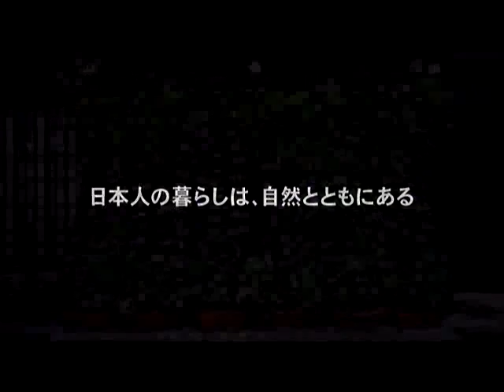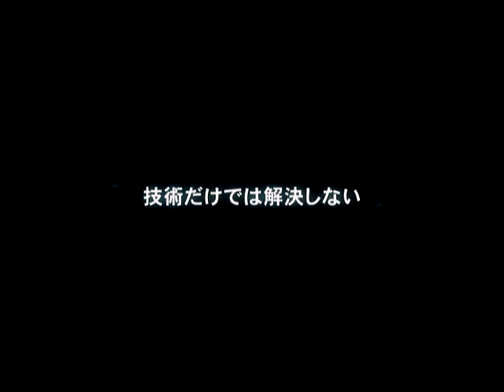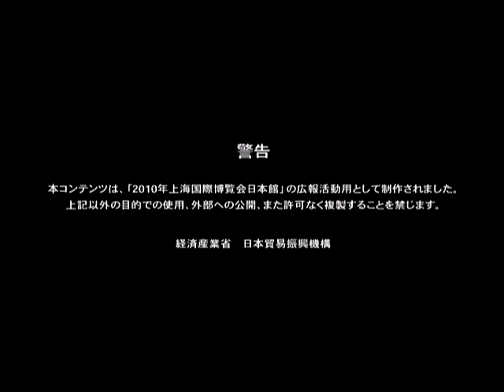上海万博「日本館」の紹介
上海万博「日本館」をご紹介します。展示概要の紹介です。